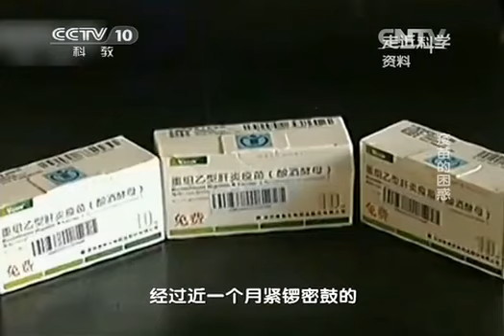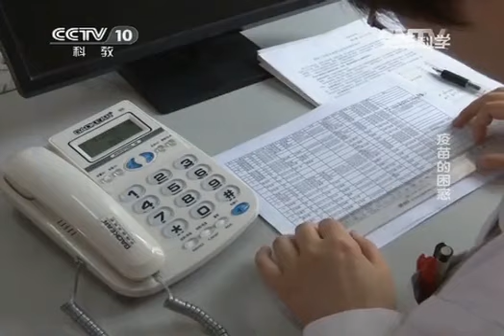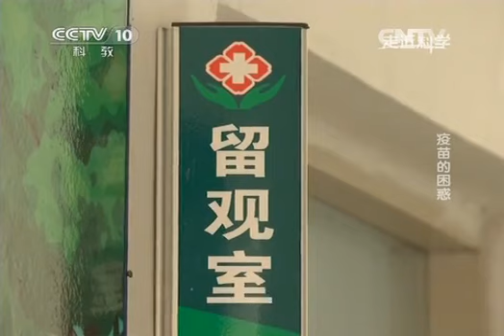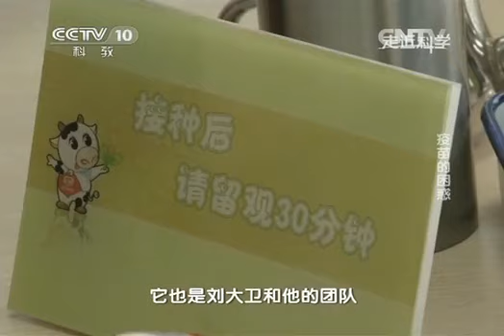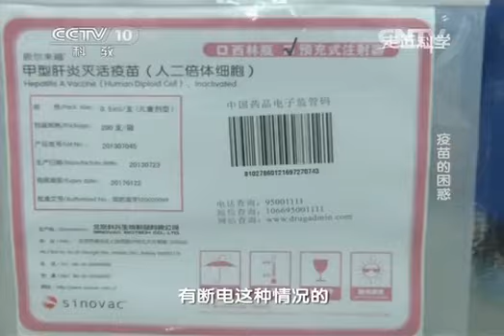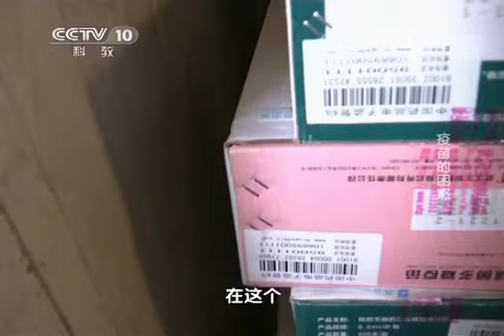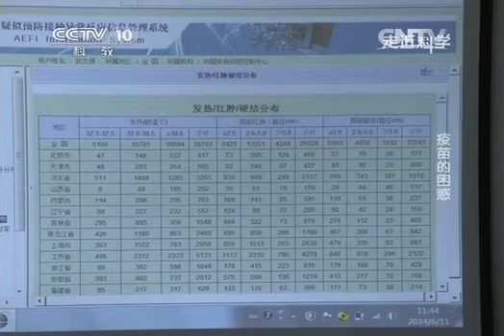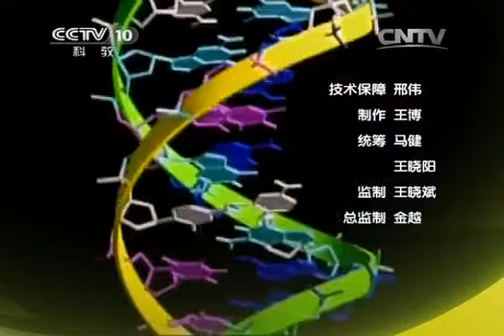20140729 走近科学 疫苗的困惑